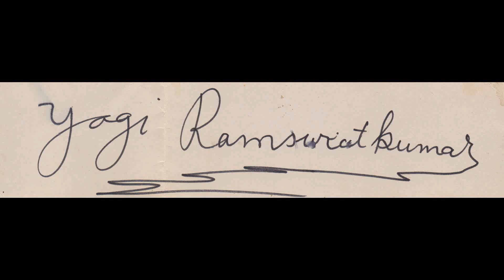Glimpses and Teachings - 16 | Yogi Ramsuratkumar | Ma Devaki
In the hot sun of samsara, our life on the earth, full of problems; one problem or the other. . Many people have to suffer but even in our suffering, Bhagavan is walking with us. Even as Meenakshi was running on the hot floor, Bhagavan was walking in the front. He was also walking with her but still it was burning hot and she had to face it.
So, when we have these burning problems in our life, a suffering which burns like fire, if we still continue chanting the name just as Meenakshi did with determination the same thing would happen to us. All those problems that are attacking us in life with great force and heat would become less and less problem and finally we would not be able to feel the force of the problem.